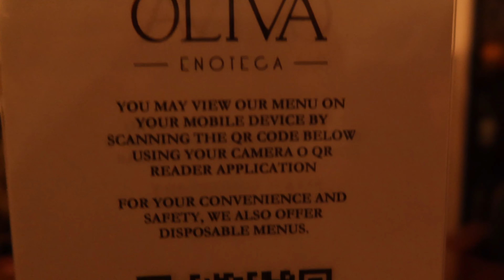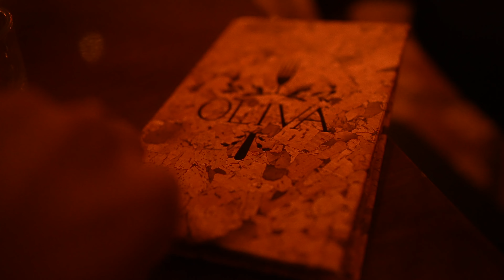Merida Mexico - Best Italian Restaurant ( Yucatan )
What up Citizens!! So while we were watching one of our most favorite animated movies, we were inspired to find some Italian food in Merida. Little did we know, that the Italian restaurant that we stumbled upon was The Absolute Best Italian Restaurant In Merida!!!

DnV LaLaLand
269 S. Beverly Dr. #495